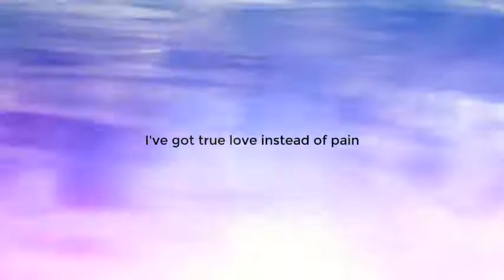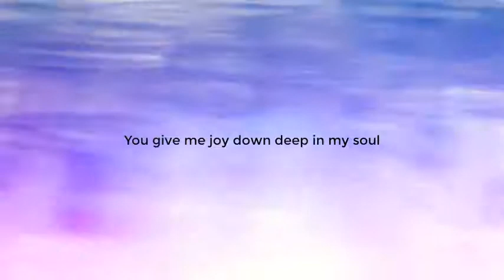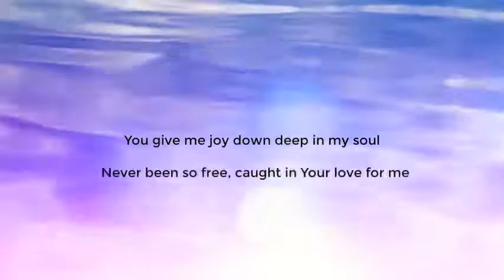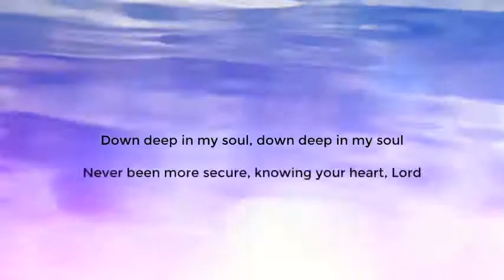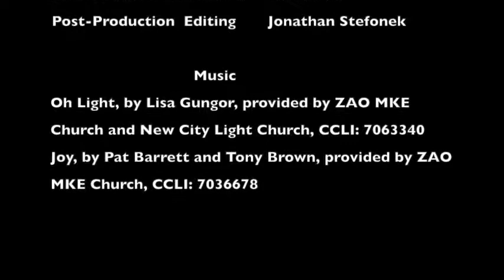2020 December 27 - Bishop and Cabinet's December 27th worship service